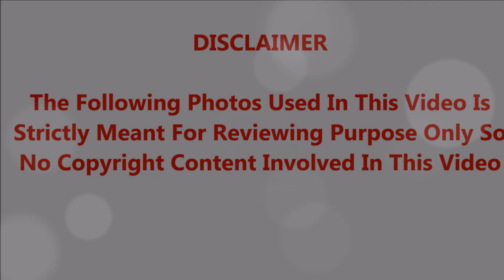🔴மன அழுத்தத்தால் அவதிப்படும் பிரபல நடிகை.. இன்னும் ஒரு வருடத்தில் திருமணமாம்.!